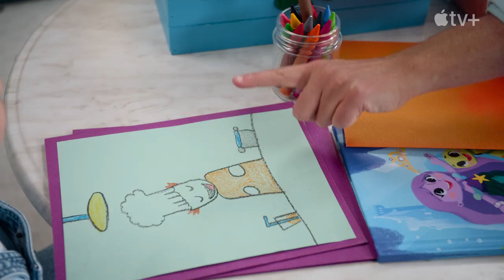Hello, Jack! The Kindness Show — Ways to Show Kindness | Apple TV+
There are so many ways you can show kindness. Jack welcomes a new neighbor to town with a fresh bouquet of flowers, while others draw pictures, play games, or help a friend solve a problem. What are some ways you can show kindness? Hello, Jack! The Kindness Show is now streaming, exclusively on Apple TV+